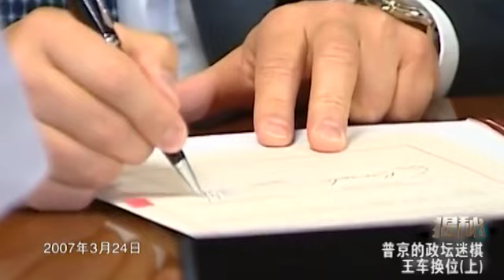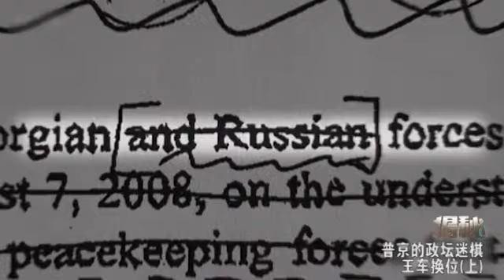揭秘：普京的政壇謎棋王車換位 王車換位（上）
普京的20年將會給俄羅斯帶來什麽樣的奇跡呢？為了實現歐亞一體化的強國之夢，俄羅斯又將遭遇哪些挑戰呢？這位“鐵腕總統”將如何領導俄羅斯沖出重圍？